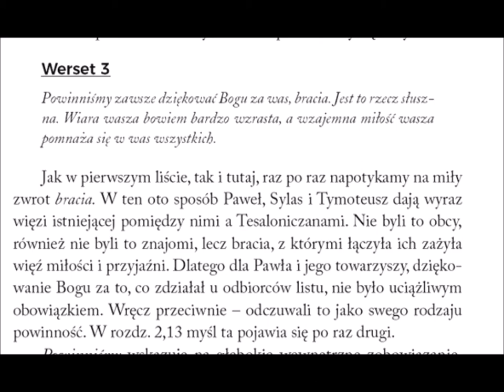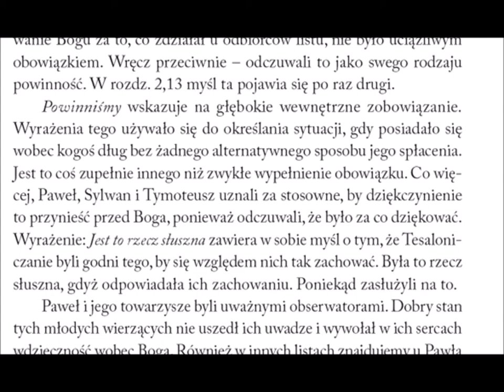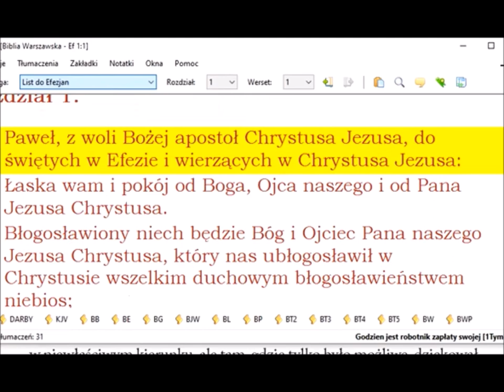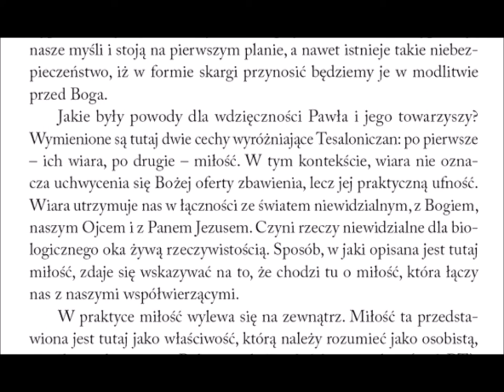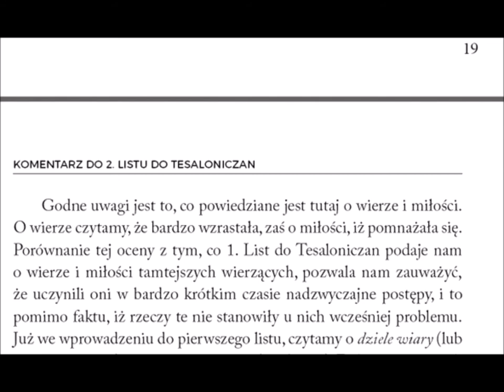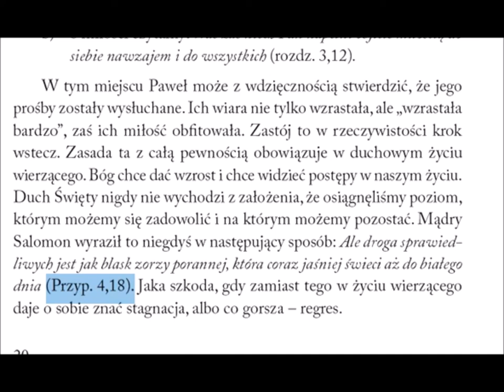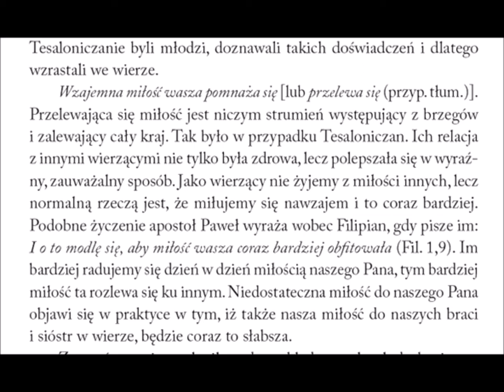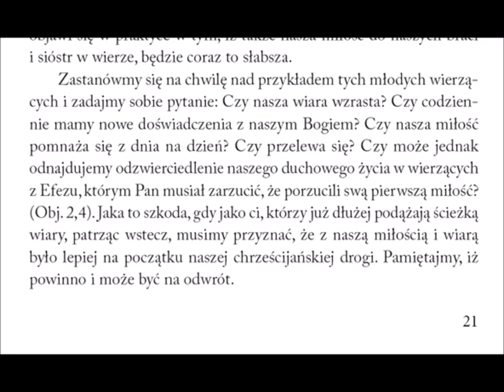Komentarz do 2 listu Pawła do Tesaloniczan 009 rozdział 1 werset 3 jest to rzecz słuszna u Boga